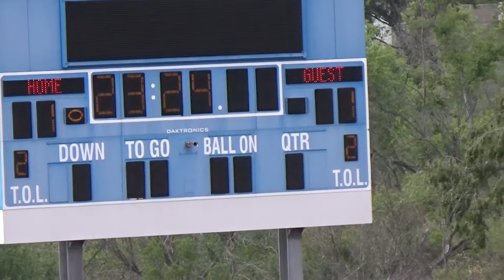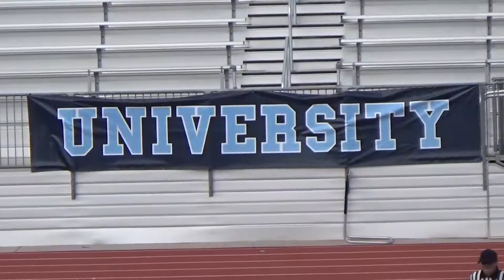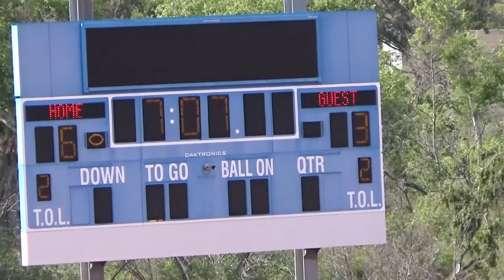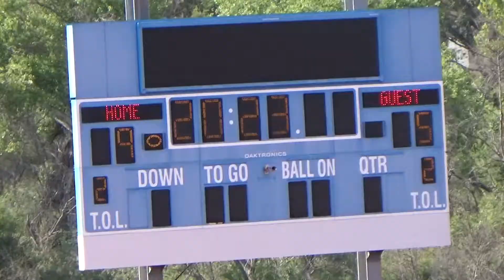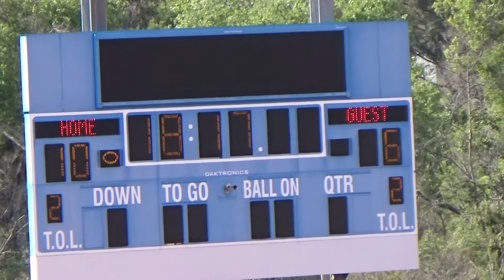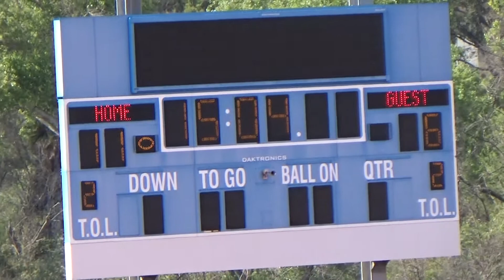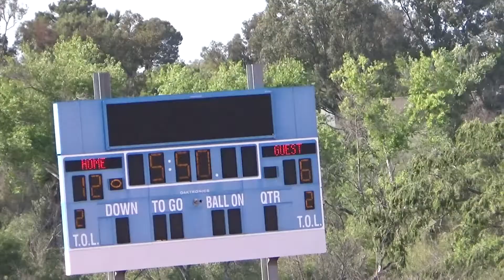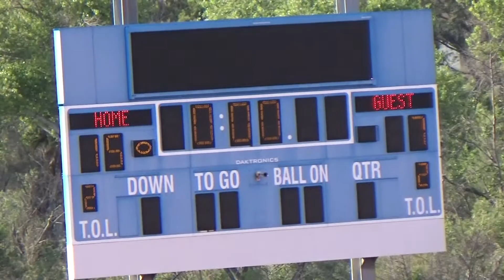2021 05 11 Uni v Portola LAX